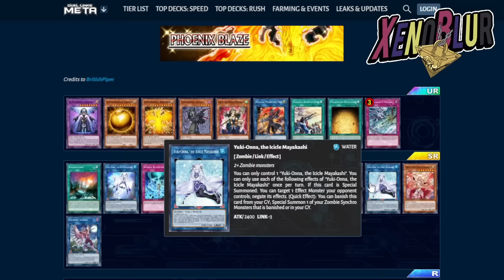NUEVA CAJA de SPEED FILTRADA!! Llegan Shaddolls y Soporte RA!! | Yu-Gi-Oh! Duel Links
NUEVA CAJA de SPEED Duel. Soporte Shaddoll, Dragon Alado de Ra, Kozmos, Musket